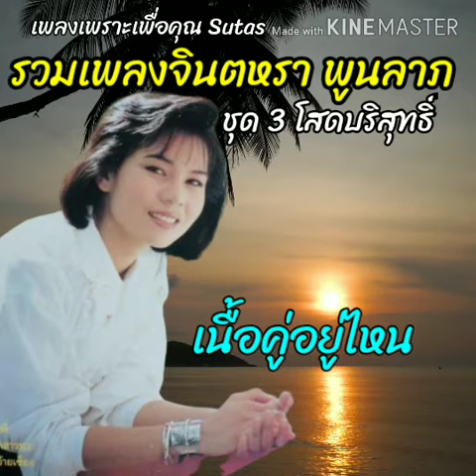รวมเพลง จินตหรา พูนลาภ ชุดที่ 3 โสดบริสุทธิ์ เพลงเพราะเพื่อคุณ Sutas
รวมเพลง จินตหรา พูนลาภ ชุดที่ 3 โสดบริสุทธิ์